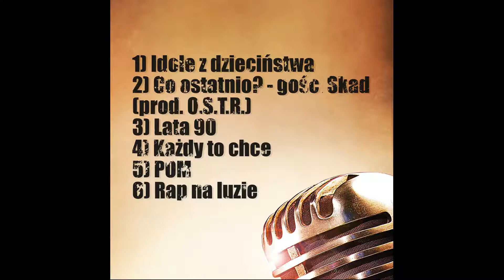06. X /Goryl - Rap na luzie